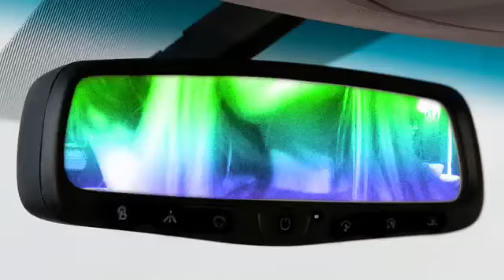Alexa,Hannah,and Alana make another funny video.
Alexa,Alana,and Hannah make a funny video we would be very happy if you commented us.